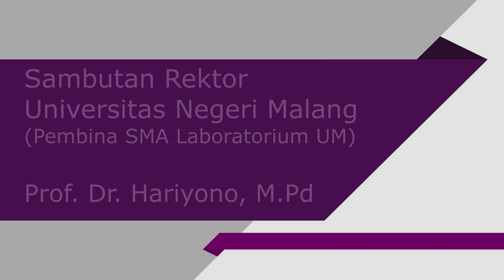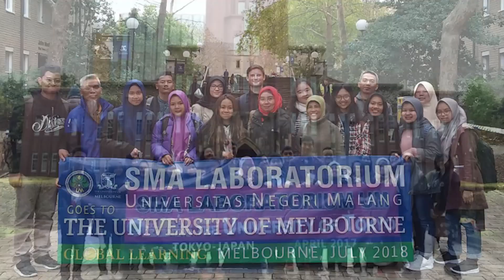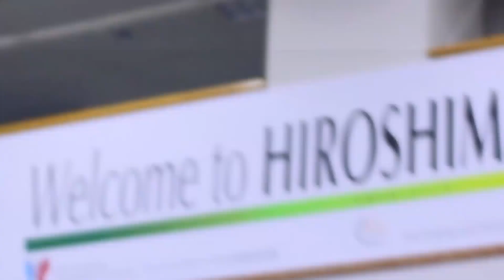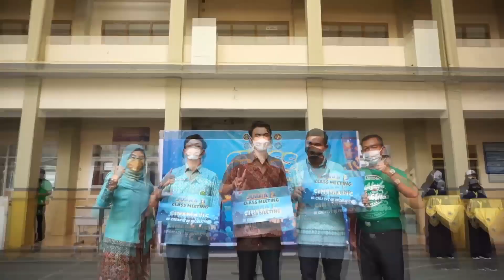Sambutan Rektor Universitas Negeri Malang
Rektor Universitas Negeri Malang Prof. Dr. Hariyono, M. Pd., memberikan sambutan kepada SMA Laboratorium UM. Dalam sambutannya, rektor menyampaikan bahwa SMA Laboratorium UM merupakan lembaga pendidikan di bawah naungan Universitas Negeri Malang berupaya memberikan layanan pendidikan berkualitas yang memacu siswa untuk mampu menjadi insan yang berjiwa mandiri, tangguh, beriman, bertaqwa, berakhlak mulia dan berprestasi. Sebagaimana yang menjadi slogan sekolah "Pendidikan Bermutu, SMA Laboratorium UM Profesional."